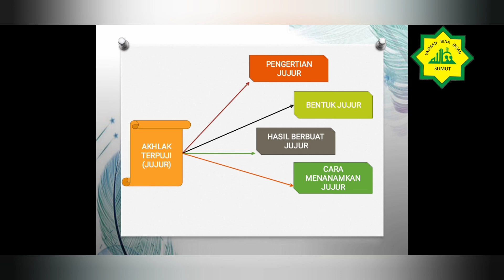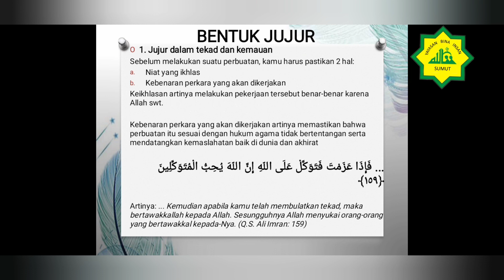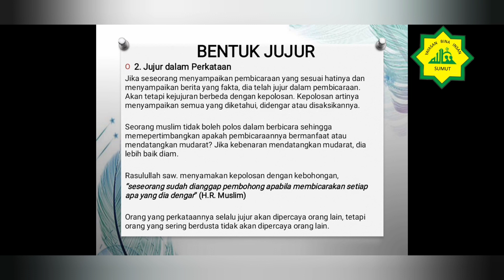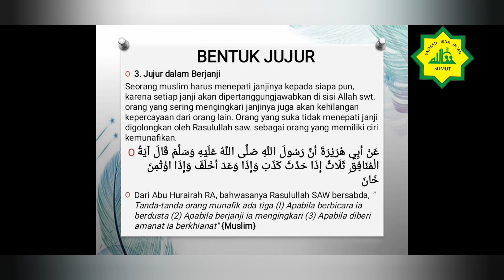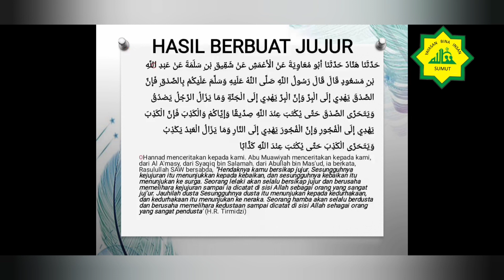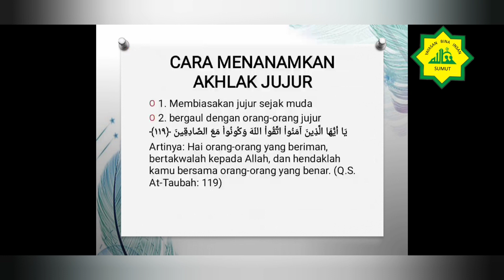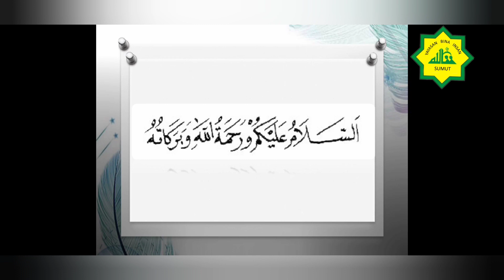Kelas VIII PAI Eps 8 Tentang Akhlak Terpuji (Jujur)